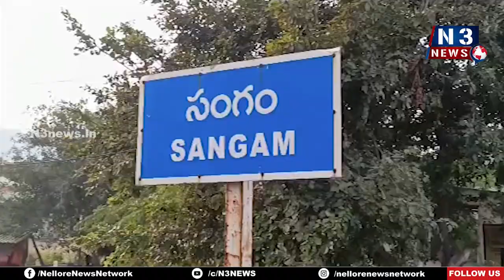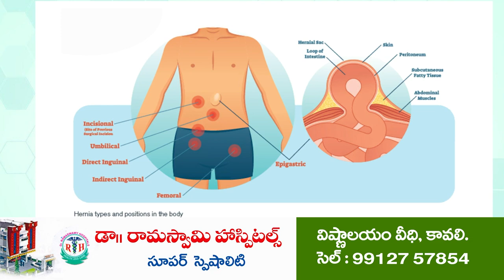సంగంలో జ‌గ‌న‌న్న సుర‌క్ష‌...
- స‌ర్వేని ప‌రిశీలించిన ఆత్మ‌కూరు ఆర్డీవో